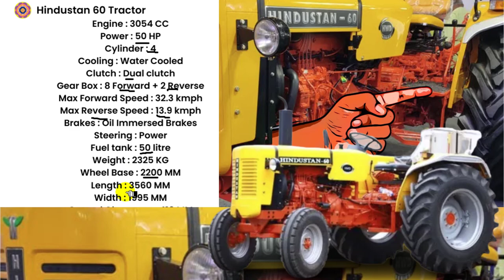2023 Hindustan 60 Tractor Review | 50HP | Hindustan 60 Price,Loan,Specifications,Power,emi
2023 Hindustan 60 Hindi Review. Explained Hindustan 60 Onroad Price 2023 & Loan details also explain Hindustan 60 Specifications or engine Power ke sath monthy emi.

🟢best 50hp commercial tractor Hindustan 60 jane price & performance details.